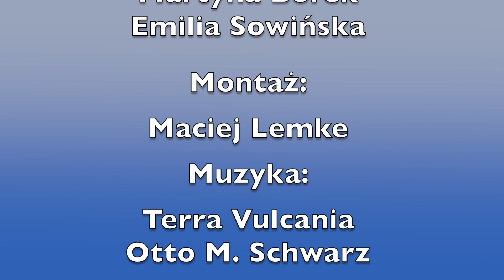Szklana marina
Opis